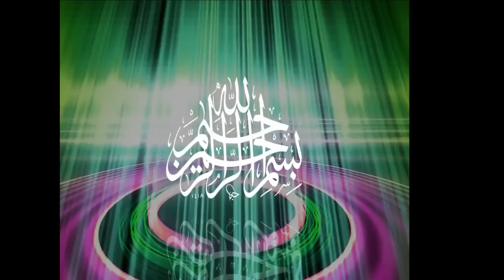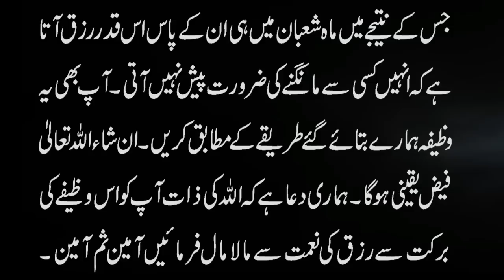3 Shaban Wiladat Imam Hussain A.S. Ghaibi Rizq Ka Wazifa - Tangdasti Se Nijat Ka Powerful Amal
Aaj ki video mein ham 3shaban ba roz wiladat ImamHussain A.S. k silsilay mein tangdasti se nijat ka powerful wazifa ap se share kar rahe hain. ghaibirizq ka ye amal bayshumar sayeleen ko har saal mah e shaban mein dia jata hai. Jis ki barkat se un k qarz bhi ada ho jate hain. Aap bhi ba roz 3 shaban tangdasti se nijat ka ye wazifa zaroor karen. Iski Details k liye ye video end tak dekhen aur agar apko pasand aye to isay Like aur Share zaroor karen.